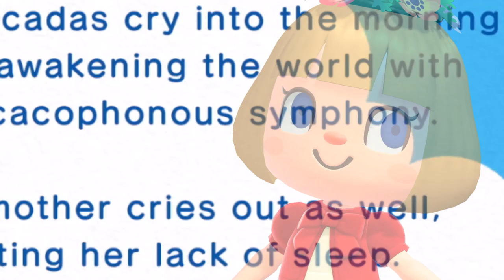Jack's Junction - Animal Crossing: New Horizons - Let's Play - Episode 453 - BASKETS!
WHY?